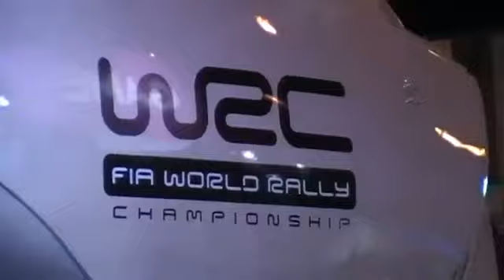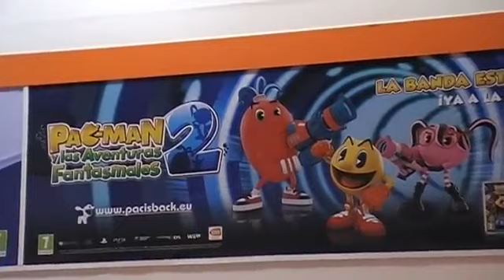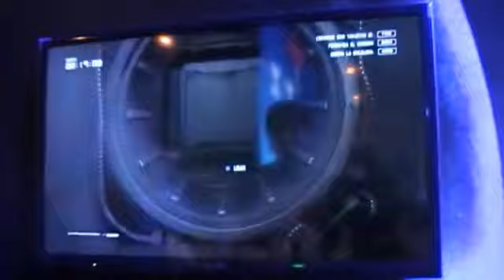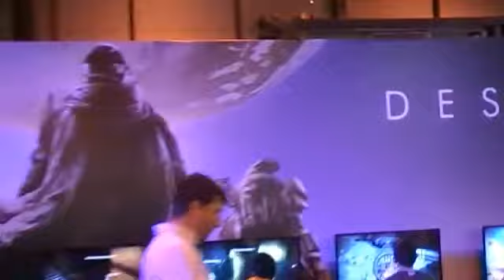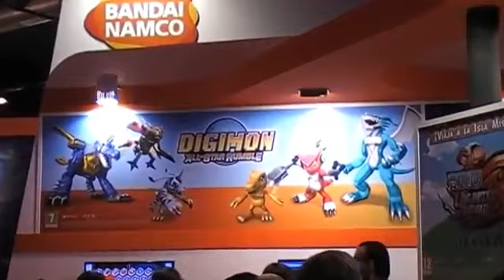Madrid Games Week 2014 Domingo | Chicas Cosplay ^_^ , COD Advanced Warfare, Alien Isolation y mas...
Bueno chicos después de haber estado un mes sin subir un vídeo aquí os traigo el evento de la Madrid Games Week que estuvo bastante guay la verdad estaban los juegos de Battlefield Hardline, Alien Isolation, Resident Evil Revelations 2 (perdón si no os he traído un gameplay del nuevo Resident Evil pero no dejaban grabar el juego), Call of Duty Advanced Warfare.
Ah y no pueden faltar las sensuales chicas cosplayers :D
Bueno aquí os dejo con el vídeo :)
También puedes seguirme en Twitter y Facebook para avisarte de cuando subo un vídeo en mi canal los enlaces de todas mis redes.